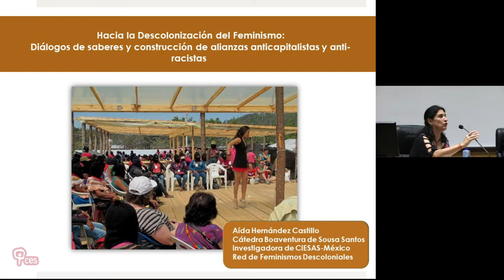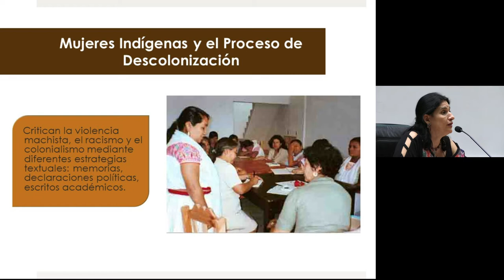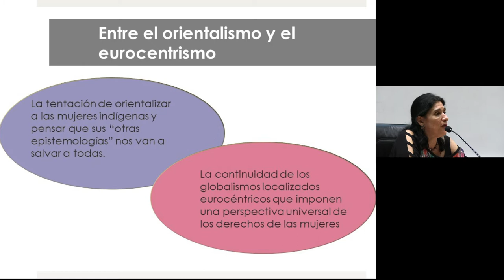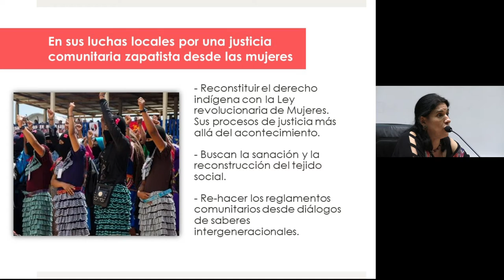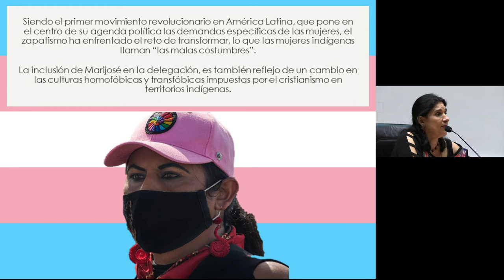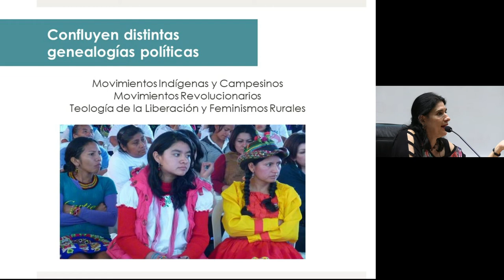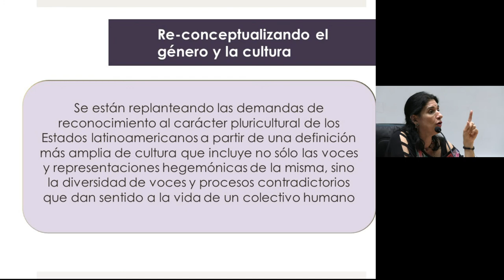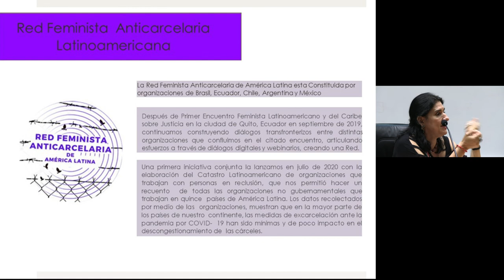Hacia la Descolonización del Feminismo: Diálogos de saberes y construcción de alianzas...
Título: "Hacia la Descolonización del Feminismo: Diálogos de saberes y construcción de alianzas anticapitalistas y anti-racistas"

Nesta apresentação, a detentora da Cátedra Boaventura de Sousa Santos em Ciências Sociais da Faculdade de Economia da Universidade de Coimbra apresenta algumas ideias sobre os desafios metodológicos e políticos à descolonização do feminismo como requisito essencial para a construção de alianças políticas anticapitalistas e antirracistas. As reflexões que apresenta pretendem reivindicar a riqueza epistemológica que acarreta uma investigação feminista em aliança ou em colaboração com movimentos sociais e, ao mesmo tempo, afirmar que a investigação social pode desencadear o desenvolvimento do pensamento crítico e a desestabilização dos discursos de poder contribuindo, assim, para a luta de os movimentos que trabalham pela justiça social.